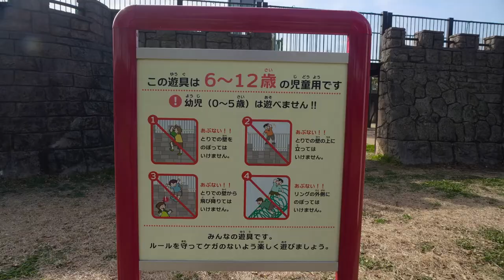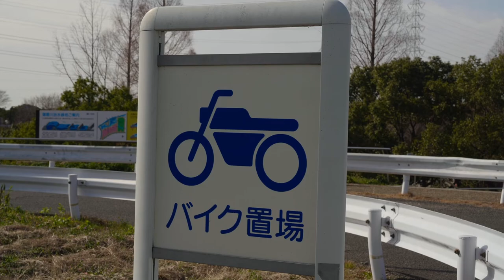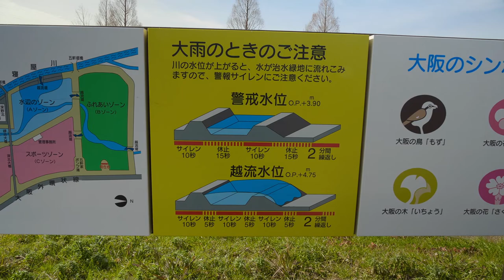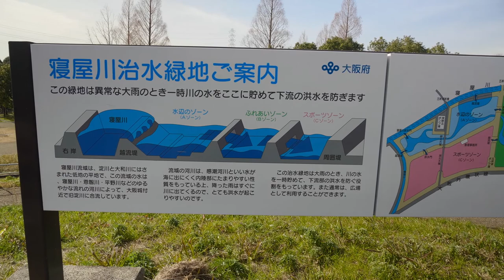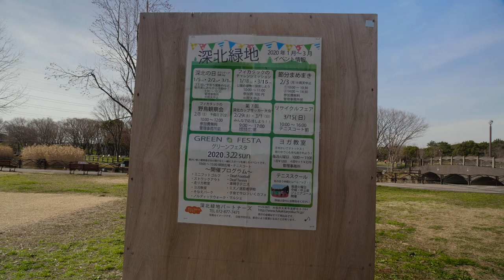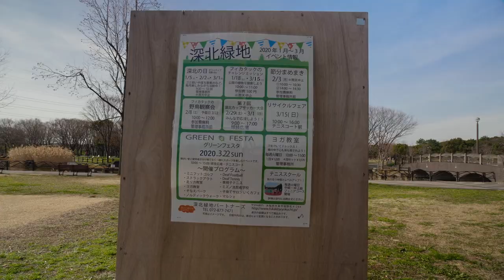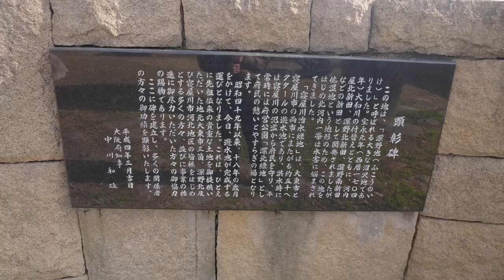【No.118】スケボーができたり、ペット連れにおすすめの深北緑地を紹介 #2 10bit GH5S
関西中心とした観光地紹介動画を投稿しています

サイトも運営してます
まえぴかスタジオ

twitter(凄く綺麗な写真を投稿しています)
使用機材
1カメ Panasonic LUMIX GH5S
2カメ Panasonic LUMIXGH5
3カメ Sony α6400
4カメ GoproHero7 Black
5カメ  SONY α7sⅢの予定
レンズ